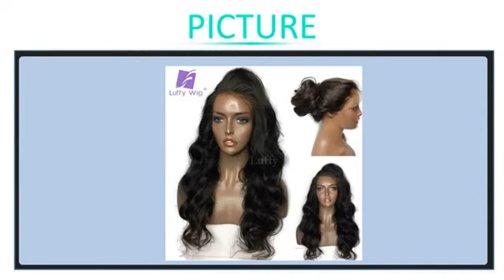Peruvian Deep Wave Lace Front Wig 13x6 Glueless Lace Front Human Hair Wigs With Baby Hair P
Peruvian Deep Wave Lace Front Wig 13x6 Glueless Lace Front Human Hair Wigs With Baby Hair Pre Plucked Full Lace Human Hair Wigs